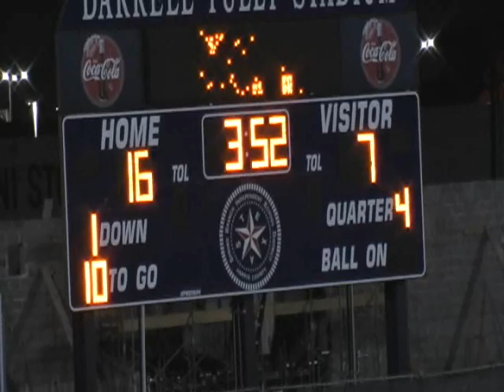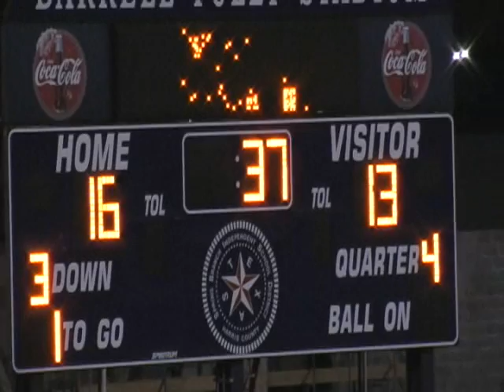Strake No 4